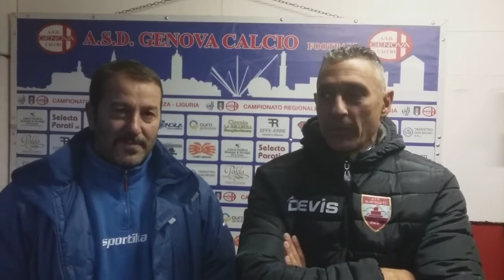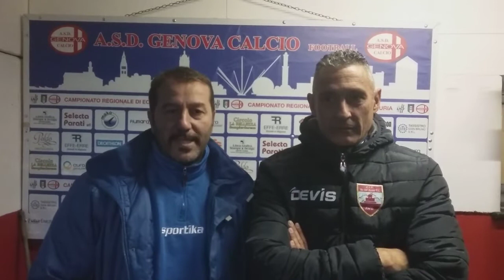via acciaio celle PECORARO & VACCA